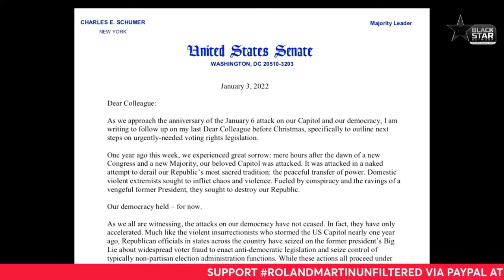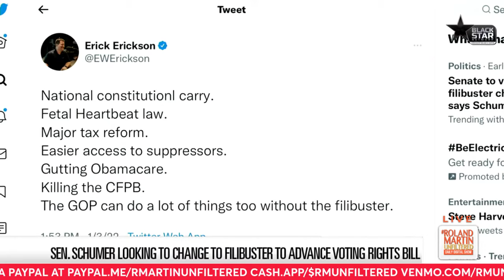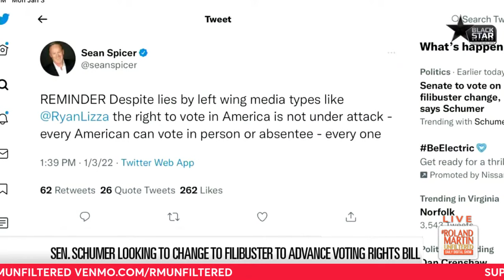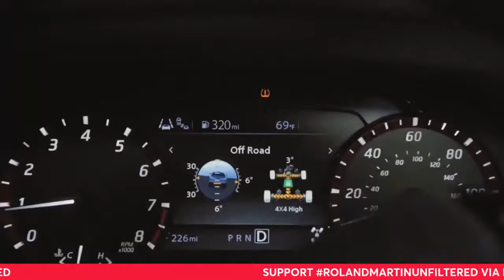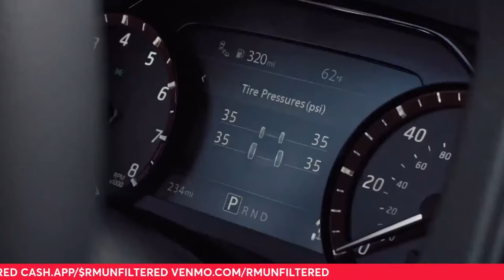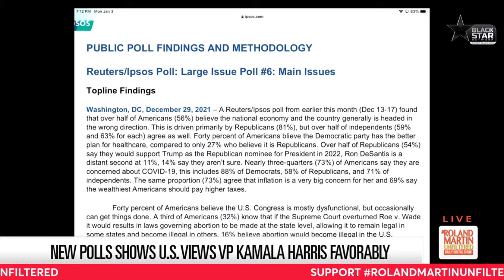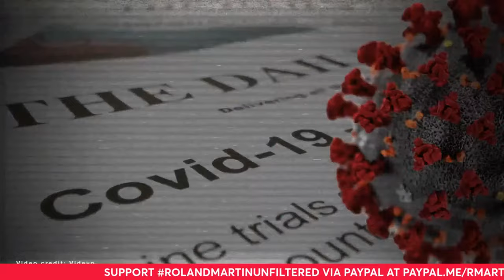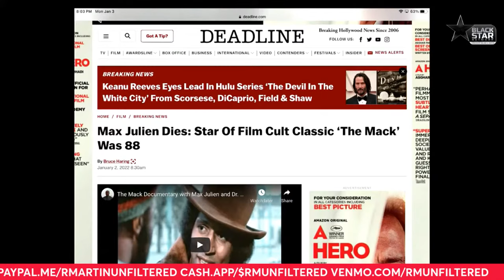Filibuster Vote, Herschel Walker's stupid rant, VP Harris Approval, Black Women & Fertility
1.3.2022 RolandMartinUnfiltered: Filibuster Vote, Herschel Walker's stupid rant, VP Harris Approval, Black Women & Fertility

Word is there will be a vote to change Senate rules on the filibuster to pass voting legislation.

You won't believe what that fool running for Georgia Senate had to say about the Build Back Better Plan. We'll break down what Herschel Walker had to say.

Plus, OWN will be debuting a documentary for its first-ever health initiative about Black women and infertility. We'll have the director of "Eggs Over Easy" and one of its executive producers Keshia Knight Pulliam.

A new poll suggests the approval rating for Vice President Kamala Harris is improving.

That Louisiana judge caught on tape using the N-word has resigned.

The Trump kids refuse to cooperate with the investigation into their father's real estate business.

New York and Atlanta officially have new mayors.

Virginia Attorney General is suing a town for its racist practices.

And the Diet Doctor is here to tell you how to throw out those new year's resolutions and embrace a healthier lifestyle.

RolandMartinUnfiltered partners: Verizon | Verizon 5G Ultra Wideband, now available in 50+ cities, is the fastest 5G in the world.* That means that downloads that used to take minutes now take seconds.

Amazon | Manage your calendar, follow along with recipes, catch up on news and more with Alexa smart displays + Stream music, order a pizza, control your smart home and more with Alexa smart speakers 👉🏾